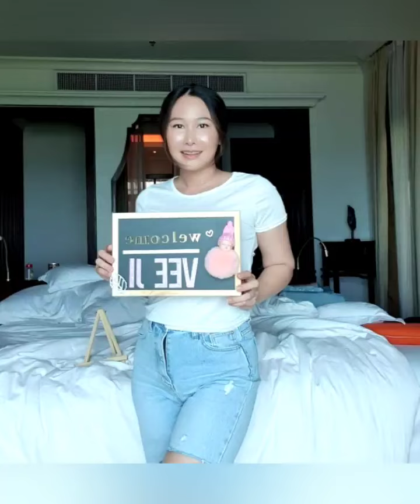ติ๊ก บิ๊กบราเธอร์ เมียศรรามออกมาเคลียร์ชัด ไม่ได้ทำจมูกมา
ติ๊ก บิ๊กบราเธอร์ ภรรยาศรรามเทพพิทักษ์
ศรรามเทพพิทักษ์